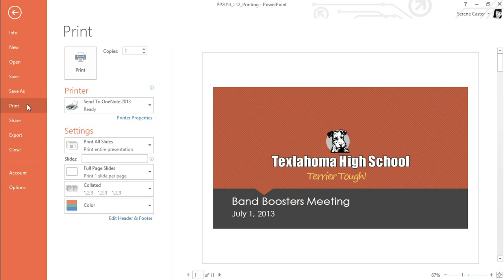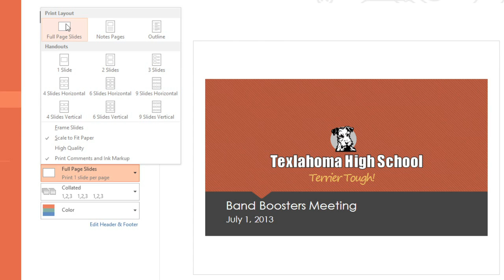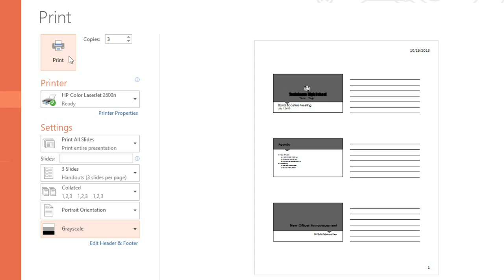PowerPoint 2013: Printing Presentations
In this video, you’ll learn more about printing in PowerPoint 2013. for our text-based lesson.

This video includes information on:
• Printing your presentation